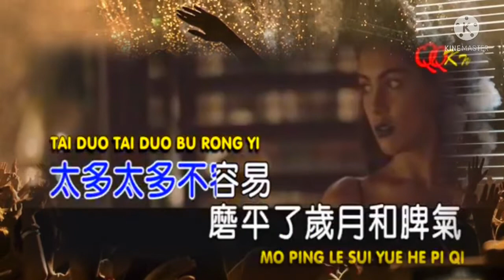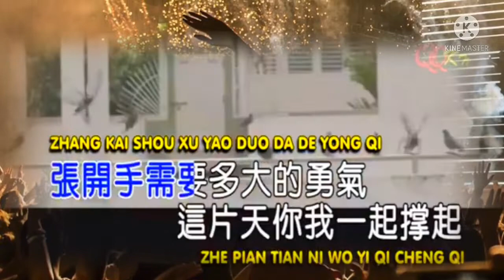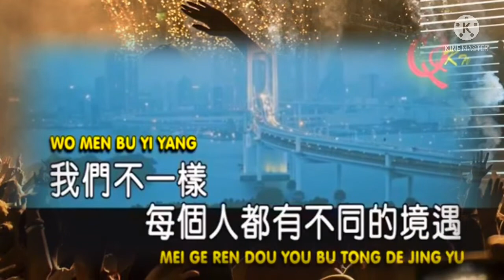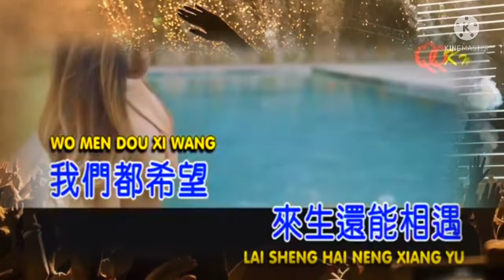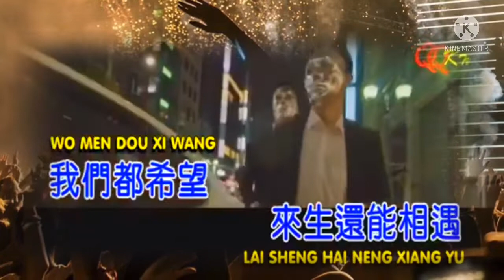Wo Men Bu Yi Yang 我們不一樣 MaLe Karaoke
Da Zhuang 大壯